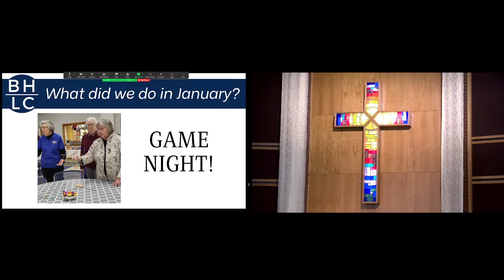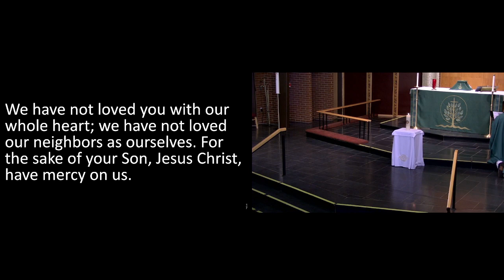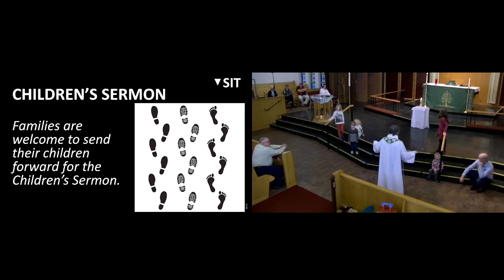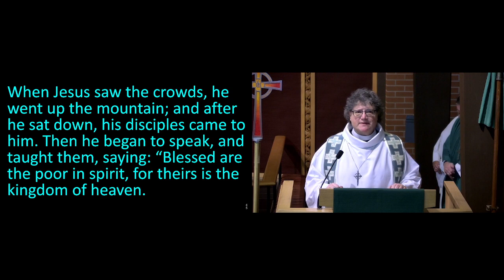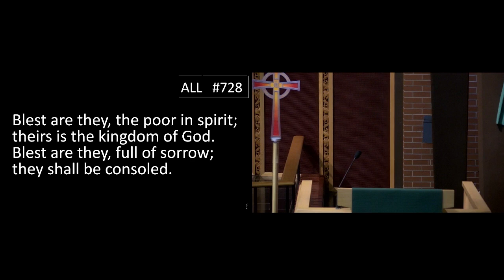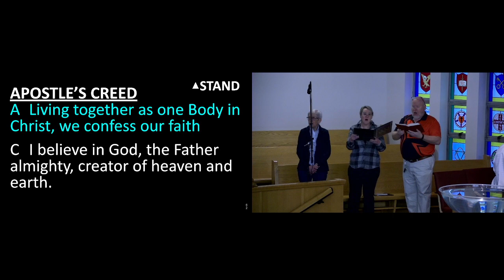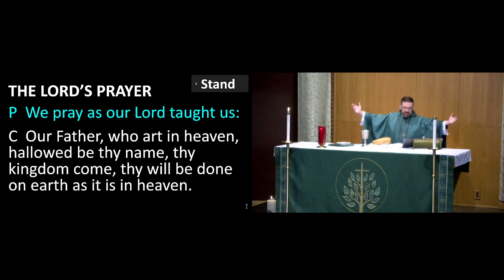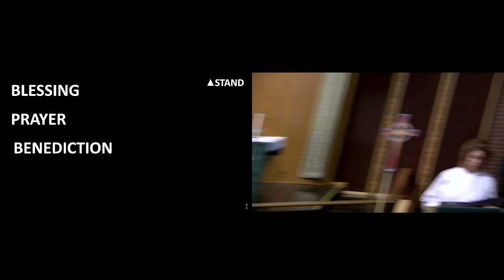January 29, 2023 Epiphany 4